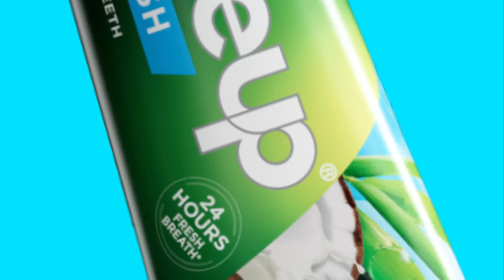Closeup ٢٤ ساعة من الانتعاش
هو ذا الفررريش